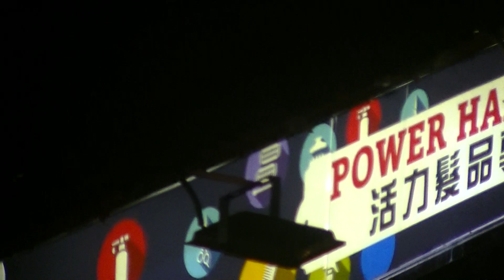警方拘捕破壞馬鞍山警署示威者 PART 1